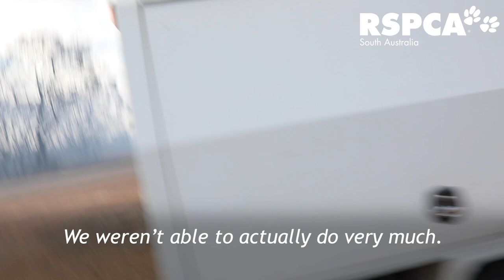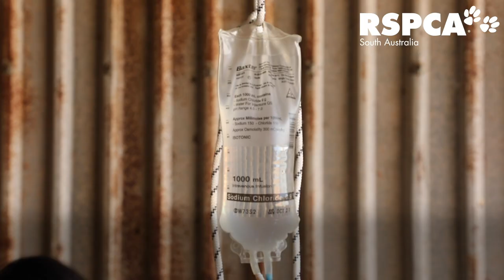Kangaroo Island bushfires - first-hand account from RSPCA vet Gayle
RSPCA veterinarian Gayle has just returned from four days on Kangaroo Island, helping triage and treat dozens of animals who survived the intense bushfires.